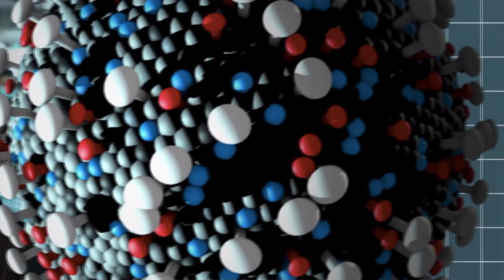COVID 19, the Bike & Me.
Finding solace on two wheels during troubled times.